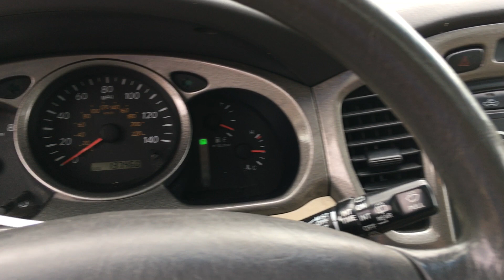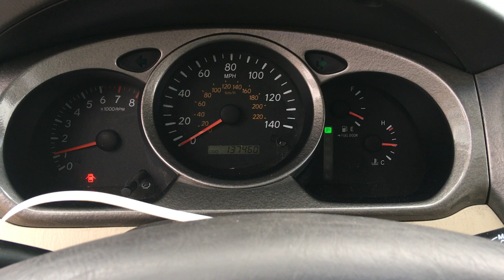S1042B 2002 Toyota Highlander